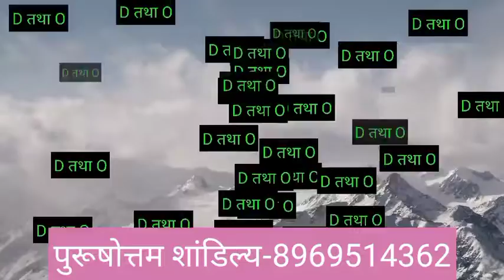D or O naam ki jodi kaisi hoti hai / D or O Naam ki jodi / O Naam Wale Log Aur D Naam Wale Ki Jodi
D aur O ki jodi | D Name Wale Log Aur O Name Wale Logo Ki Jodi kaisi hoti hai?

धन्यवाद ।